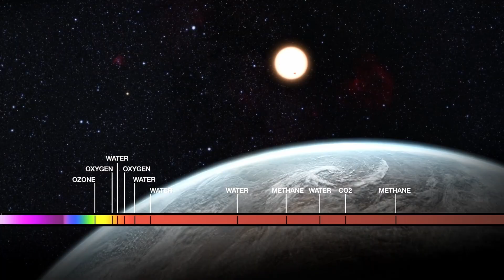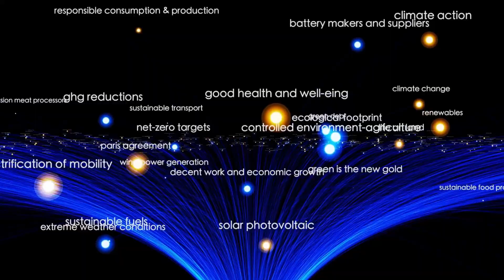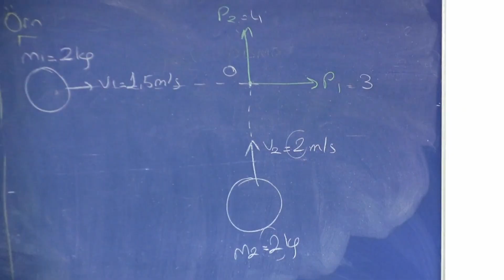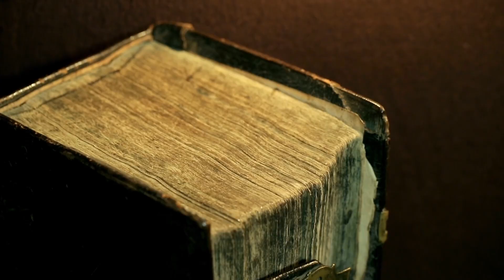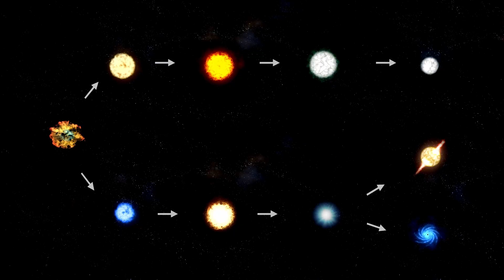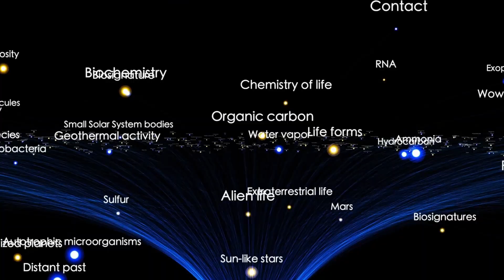James Webb Telescope Just Detected 3I/ATLAS is CHANGING Course — And It’s Heading Toward Earth